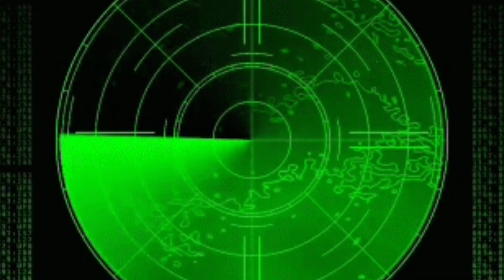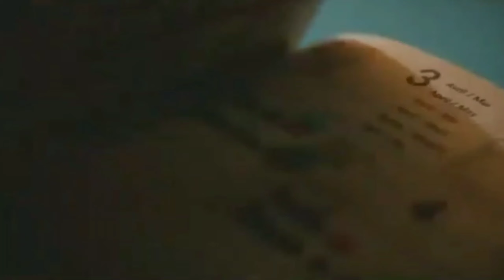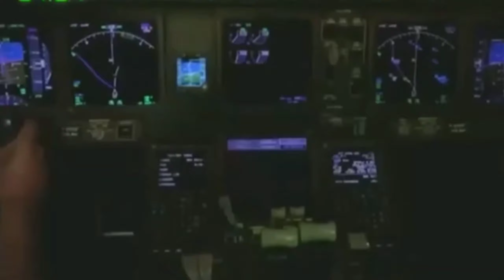कुछ गायब हुआ Flight जिसकी खोज कभी नहीं मिला ।। Mystery of Missing Flights || mh370 flight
Hello, friends today we are talking about MH370, yes that Malaysian airlines that disappeared with no trace. Even though there has been many theories and assumptions about the lost airplane. There has not been any evidence and no evidence may not be got as it has been years after the incident. The following story about a mysterious Pan Am plane may have answered that question. The mystery of Pan Am Flight 914 has driven historians and skeptics crazy over the last few years. This begs the question: how did a plane possibly land 37 years after originally taking off?

Lady Be Good is a USAAF B-24D Liberator that disappeared without a trace on its first combat mission during World War II. The plane, which was from 376th Bomb Group, was believed to have been lost – with its nine-man crew – in the Mediterranean Sea while returning to its base in Libya following a bombing raid on Naples on April 4, 1943. However, the wreck was accidentally discovered 710 km (440 mi) inland in the Libyan Desert by an oil exploration team from British Petroleum on November 9, 1958.